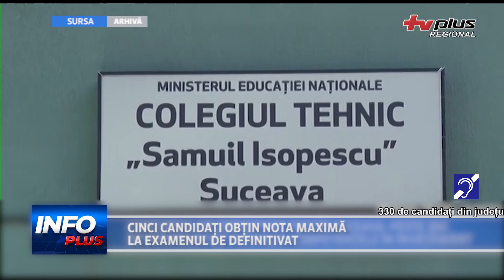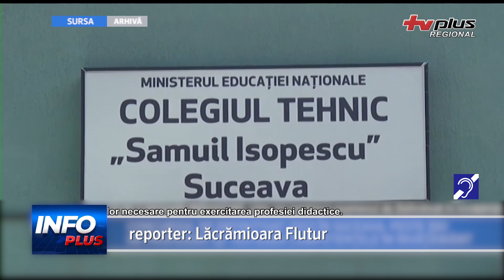CINCI CANDIDAȚI OBȚIN NOTA MAXIMĂ LA EXAMENUL DE DEFINITIVAT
330 de candidați din județ au susținut cu emoție și dedicație examenul de definitivat pentru profesori, săptămâna trecută. 237 dintre aceștia, adică 71,8%, au obținut nota minimă necesară pentru a promova, adică peste 8 la proba scrisă.